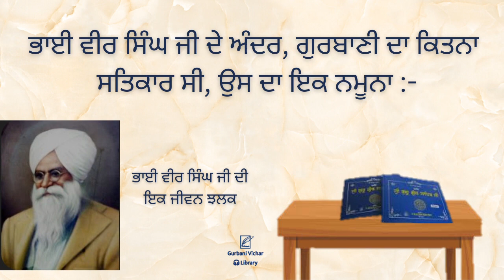Bhai Veer Singh Ji De Andhar Gurbani Da Kitna Satkar Si... Bhai Veer Singh Ji Di ik jiwan jhalak